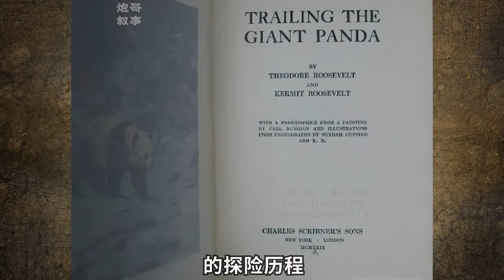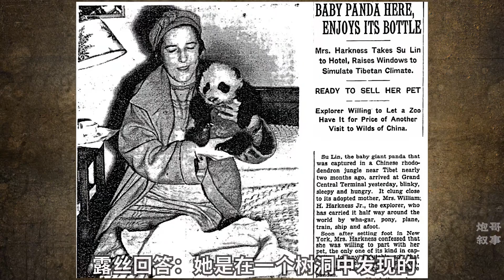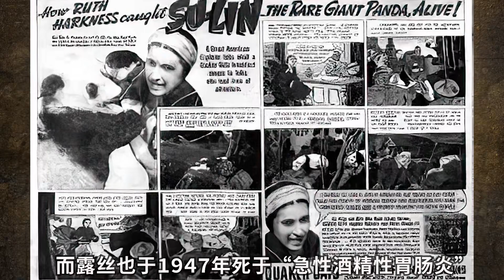美為得到熊貓不擇手段，卻僅活了一年，全網呼吁 丫丫 早日回家